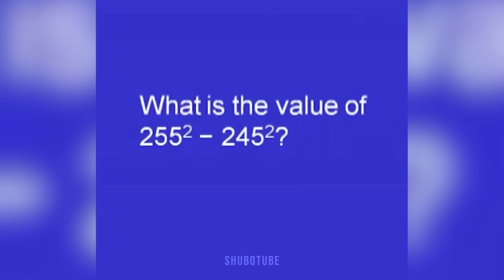MIND-BLOWING MOMENTS THAT WILL MAKE YOU QUESTION REALITY!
Hey guys In today's video we are going to see some of the MIND-BLOWING MOMENTS THAT WILL MAKE YOU QUESTION REALITY!